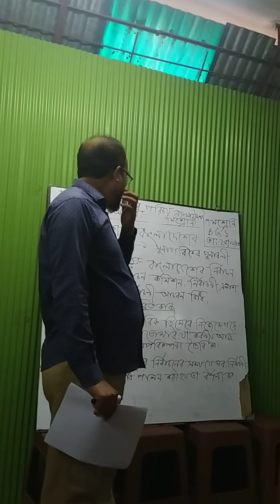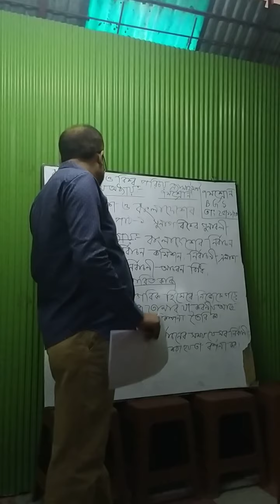সামাজিক বিজ্ঞান,শ্রেনি: ৭ম,অ্যাসাইনমেন্ট ক্লাশ-১(৪র্থ সপ্তাহ)